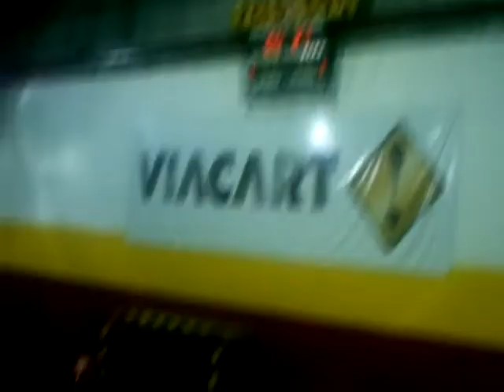8 cadeC cideco 22 23 2Tc.ASF